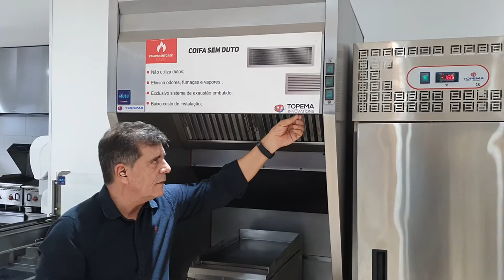Coifa sem Duto Vertical - Coifa sem Duto - Coifa para Restaurantes - Coifa para Lojas de Fast Food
Coifa sem duto, elimina a necessidade de tubulação e dutos de exaustão, dissipa fumaça, vapor e odores proveniente de fritadeira elétrica, fogão elétrico e fogão de indução.

Duplo sistema de filtragem, sendo o primeiro módulo executado em filtros inox tipo "chicane" para redução do volume de vapor através de condensação e o segundo módulo de filtros com carvão ativado para redução dos odores provenientes do processo de cocção.

Departamento técnico Eng. Jose Marcos.